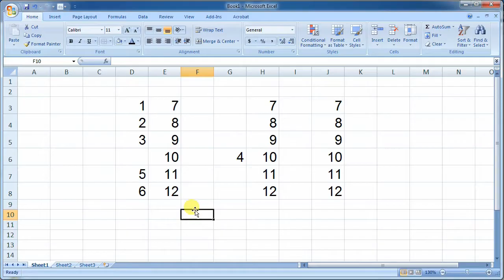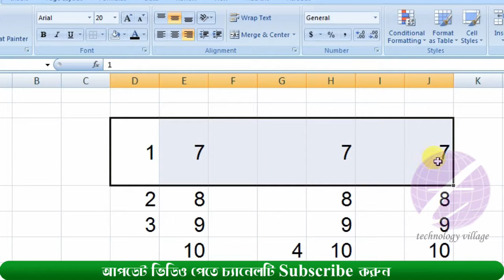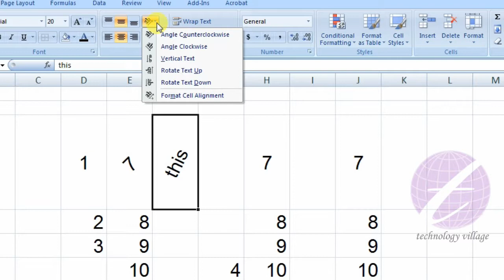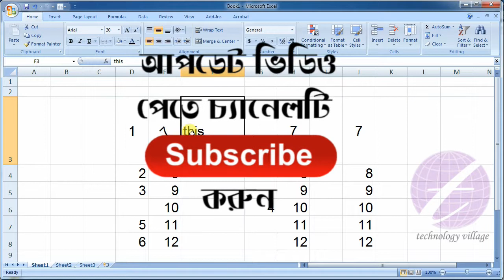Text Alignment, Orientation & Indent in Office Excel : MS Excel Bangla Tutorial - Lesson 06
এ পর্বে থাকছে :
- এম এস এক্সেল (MS Excel) এর কোন  লেখা  cell এর ডানে (Right), বামে (Left) বা মাঝখানে (Center) কিভাবে নেবেন।
- এম এস এক্সেলে কোন লেখা cell এর উপরে (Top), নিচে (bottom) বা মাঝখানে (middle) কিভাবে নেবেন।
- Cell এর মধ্যে কোন লেখাকে আড়াআড়িভাবে ঘুরানোর পদ্ধতি অর্থাৎ লেখাকে কোনাকুনি কিভাবে নেবেন।
- কোন লেখাকে cell এর বর্ডার থেকে দূরে সরাবেন যেভাবে। অর্থাৎ কোন Cell এর লেখার দুই পাশে স্পেস দেয়ার পদ্ধতি।
-কোন cell কে লেখার কাছাকাছি আনবেন যেভাবে।

This lesson you will know how to align text in MS Excel. You can align text left side, right side, center in excel cell. You can also align text to top, to bottom or middle in cell. You can rotate your text diagonally or vertically by using Orientation. Move your content closer to the cell border by using decrease indent option and move your content farther to the cell border by using increase indent option.